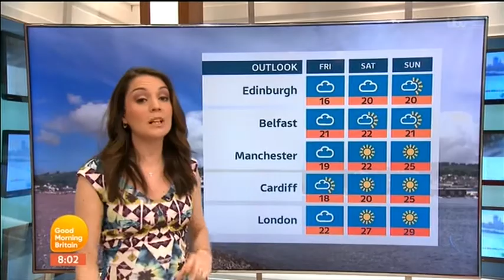Laura Tobin GMB Weather 2017 06 15